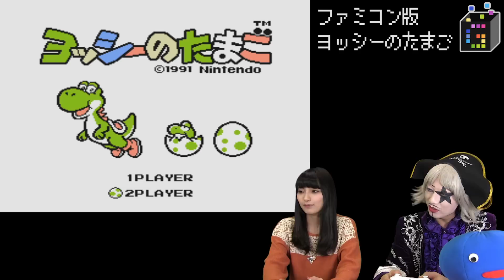【WiiU】ヨッシーのたまごって知ってる？【GameMarketのゲーム実況】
ゴー☆ジャス動画をアプリで確認！

出演者：
★ ゴー☆ジャス（宇宙海賊）

★ Game Market
ゴー☆ジャス出演依頼はこちら！

※最新情報その他、Twitter、FaceBookにて随時更­新！